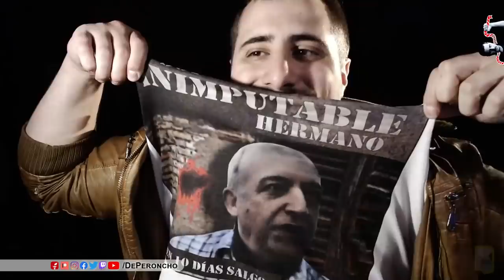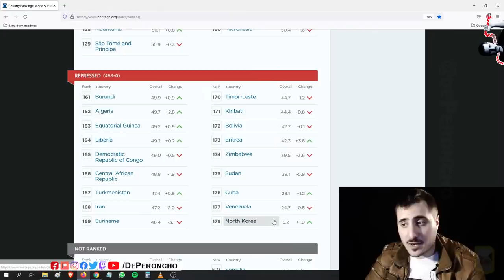Análisis en vivo: Feinmann y Viale sobre Milei